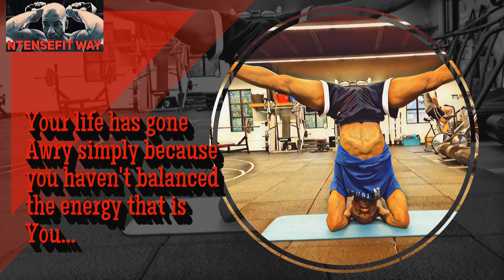Your life has gone Awry simply because you haven't balanced the energy that is You...